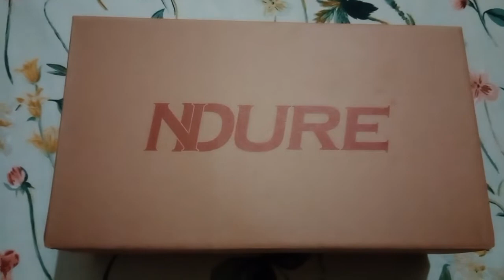Transparent Black heels